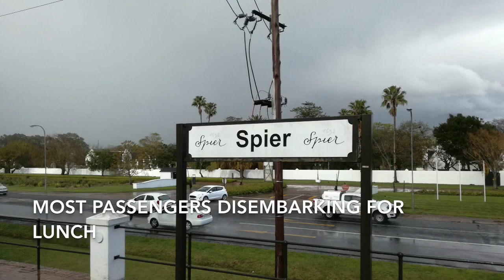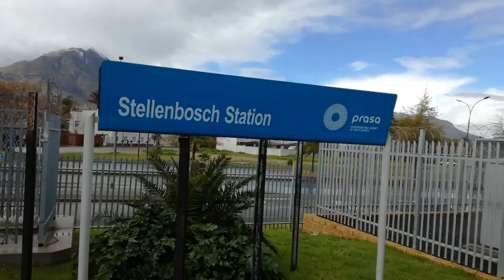Cape Town to Stellenbosch Aug 2018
A compilation of video clips and photos accompanied by the Toccata from Symphony No. 5, Op. 422 - Organ Recital.